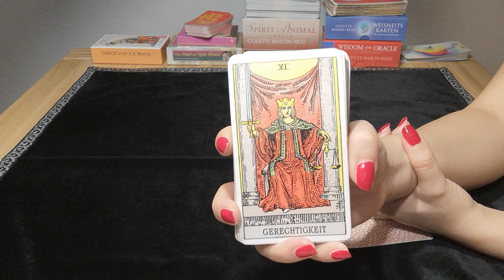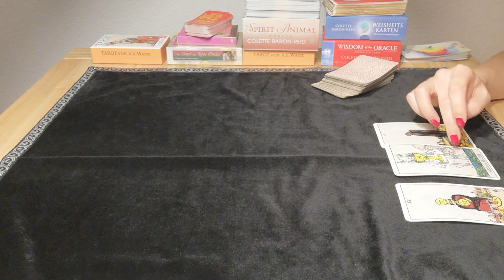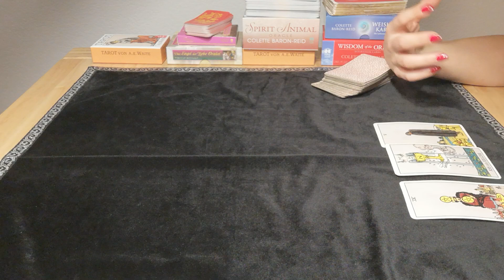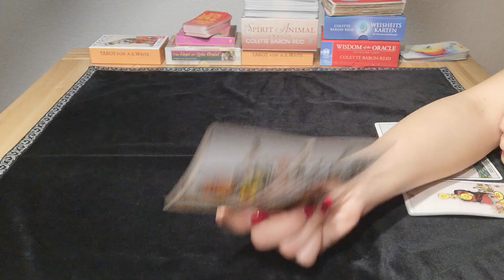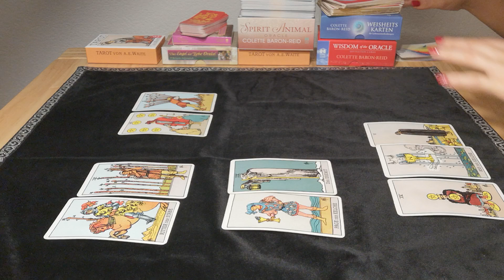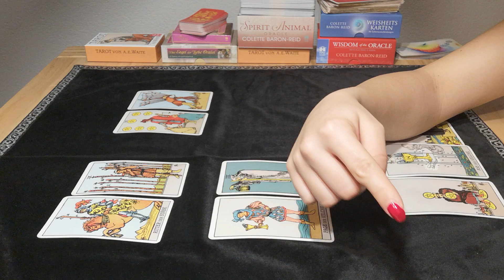WASSERMANN - LEIDEN IM STILLEN ❤️ (6.-7. JANUAR)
Tarot-Legungen dienen nur zu Unterhaltungszwecken und sollten niemals an die Stelle von psychologischen, medizinischen, rechtlichen oder finanziellen Dienstleistungen treten. Inbal übernimmt keine Haftung oder Verantwortung für Handlungen, die ein Kunde/Zuschauer vornimmt.